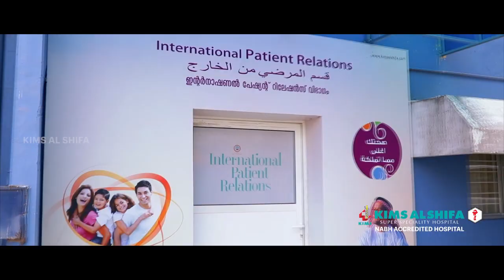താഴെക്കോട് പഞ്ചായത്ത് പ്രസിഡണ്ടിൻ്റെ വാഹനം തകർത്തുCCTV ദ്യശ്യം വള്ളുവനാട് ന്യൂസിന് ലഭിച്ചു